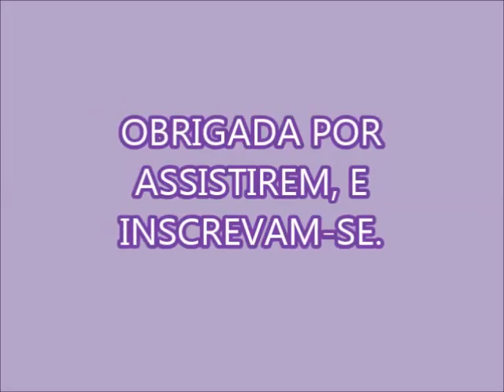RESULTADO DAS MODIFICAÇÕES 1ª PARTE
A RECEITA ESTÁ NO SABÃO GLICERINADO EM BARRA COM VANISH

ACRESCENTEI UM SABONETE BRANCO DE 90 GR E MAIS OS 50 GR DE BICARBONATO ,DISSOLVIDO EM 100 ML DE ÁGUA.